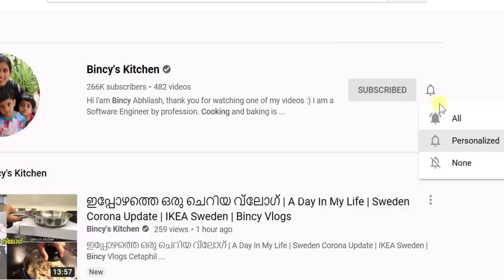How to make Dalgona Coffee | ഡാൽഗോണ കോഫി | Dalgona Coffee Recipe Malayalam | Trending Dalgona Coffee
How to make Dalgona Coffee | Dalgona Coffee Recipe | Creamy Frothy Dalgona Coffee | Tiktok Trending Dalgona Coffee | Trending Dalgona Coffee |
Dalgona Coffee Viral | Korean Style Dalgona Coffee | 3 Ingredients Dalgona Coffee